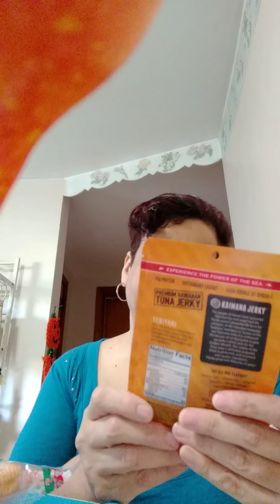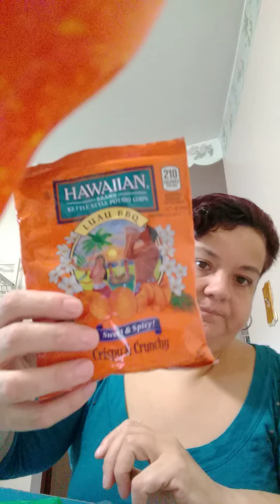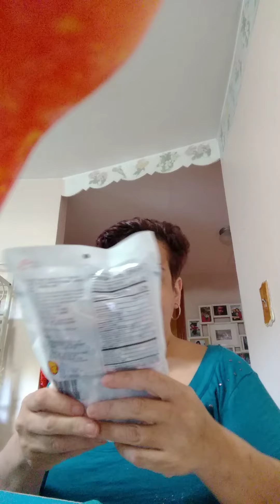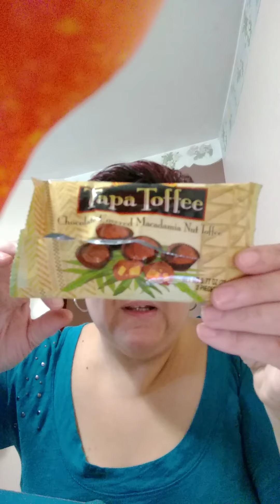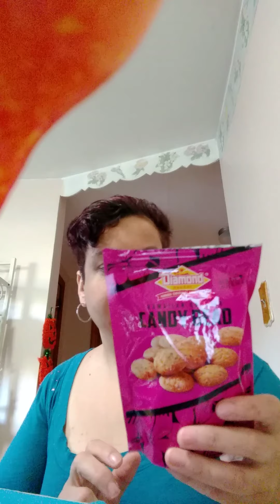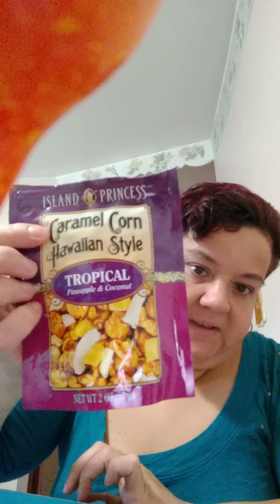Hawaii Snack Crate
Since I'm impatient and couldn't wait for my subscription to renew for next months snacks I decided to order a past crate! I went with Hawaii because I heard good things about it.Each my Review and see what I thought about these Hawaii snacks